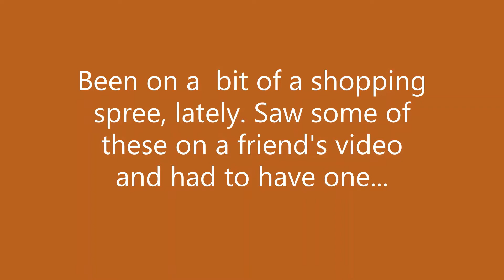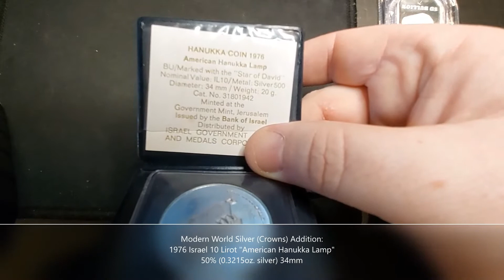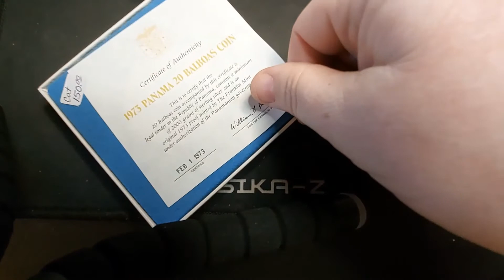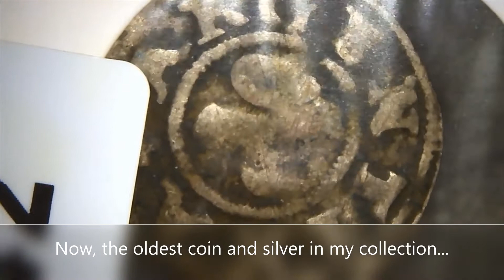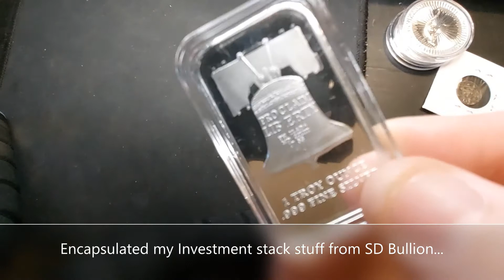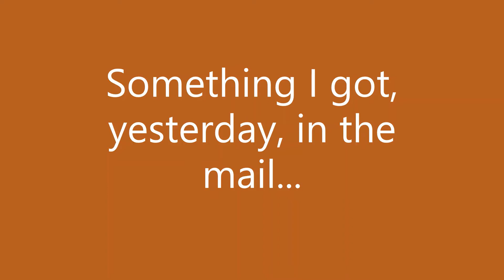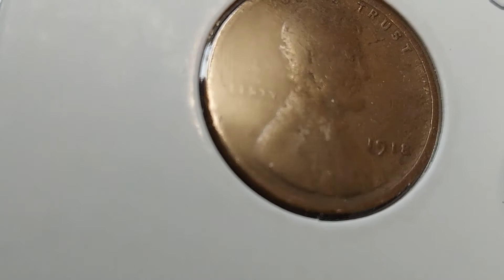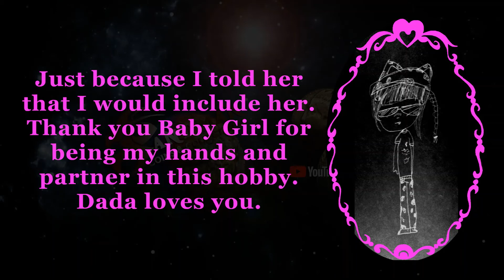Huge Mail Call, today. Felt bored. Made a video!!!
Mail Call!! Big Haul!!! Pretty, shiny things to add to my collection.